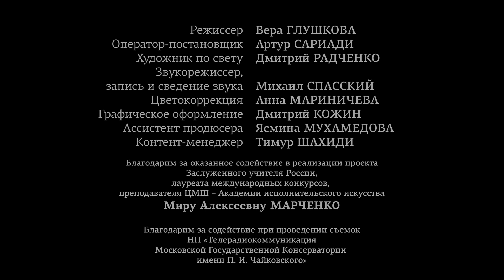06.02.2023 Y. Sidorov: Russian Piano School. Masters and Our Future, Moscow Conservatory, Great Hall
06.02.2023 Yegor Sidorov in the project of Eduard Bagirov and Tabriz Shakhidi "Russian Piano School. Masters and Our Future". A cycle of concerts and recordings. The Great Hall of the Tchaikovsky Moscow State Conservatory

- S. Rachmaninoff Prelude in B-flat major, op. 23 №2
Performed by: Yegor Sidorov

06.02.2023 Егор Сидоров в проекте Эдуарда Багирова и Табриза Шахиди "Русская фортепианная школа. Мастера и наше будущее". Цикл концертов и записей. Большой зал Московской государственной консерватории им. П.И. Чайковского

- С. Рахманинов Прелюдия Си-бемоль мажор, соч. 23 №2
Исполняет: Егор Сидоров